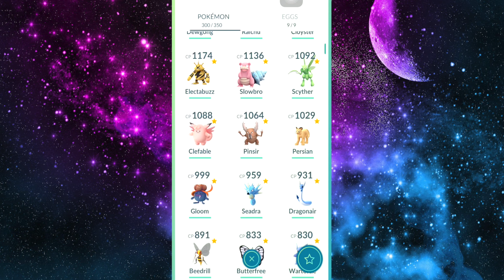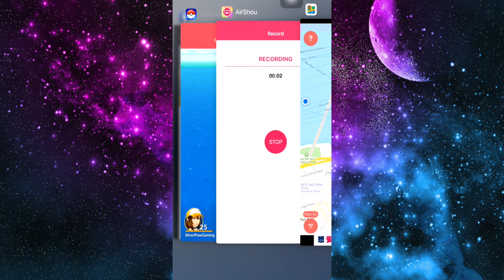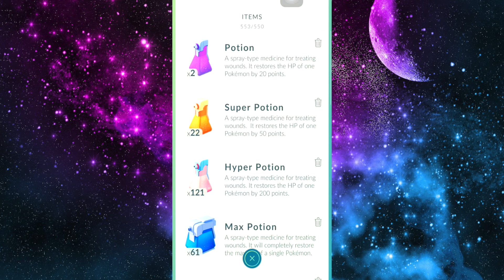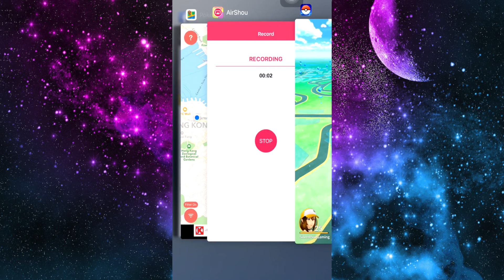POKEMON GO IS BACK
Hey guys, it's SilverPawGaming here. Today we finally play Pokemon Go again. Blame my screen recorder. I show off the rare cool pokemans I caught, catch some pokemans, do a little bit of vlogging, battling gyms and other stuff.
Music: Unity - TheFatRat | We Rise - San Holo | Victory - San Holo